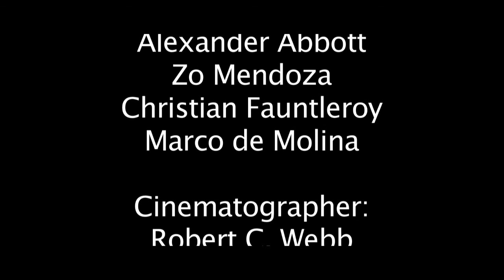D&BTV: 004 DJ Rap 'Freefallin'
DJ Rap is back with another video that will get you hot under the collar for her latest track 'Freefallin.